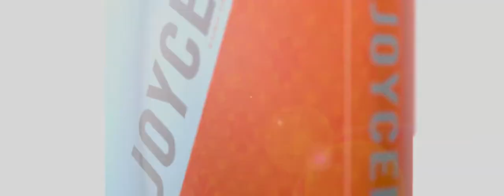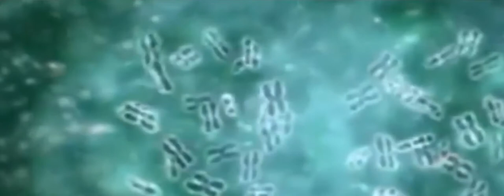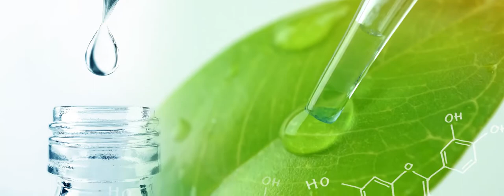Keajaiban Joycell Young Minuman Tinggi Collagen Yang Mengandung Glutathione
Minuman tinggi Collagen yang mengandung Glutathione, Pomegranate, Alishan Tea Stem Cell Extract dan Alpania Galanggal Extract. Joycell membantu meningkatkan kerja collagen kulit dan metabolisme tubuh sehingga menjadikan kulit kamu senantiasa muda.

Benefit Joycell Young :
Anti Aging Drink,Pengencang Kulit Wajah,Penghilang Kulit Keriput,Penghilang Keriput Wajah,Penghilang Kerutan Wajah,Pencerah Kulit Wajah,Penghilang Flek Hitam,Penghilang Bekas Luka di Wajah,Penghilang Kulit Wajah Belang,Minuman Antioksidan,Meningkatkan produktivitas sel kolagen,Memperbaiki metabolisme tubuh dalam pembakaran energi,Meningkatkan elastisitas sel kulit,Kulit halus cerah dan awet muda,Mengurangi bekas luka, flek dan warna kulit tidak rata,Tinggi antioksidan,Tinggi vitamin C,Meningkatkan elastisitas kolagen kulit,Konsumsi kolagen membantu dalam mengatasi garis halus dan kerutan pada kulit

ISI PRODUK: 1 BOX JOYCELL YOUNG 15 sachets
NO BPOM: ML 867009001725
Cara Pakai :
Gunakan 2 sachet Joycell dengan 200ml air , pagi atau malam sebelum tidur. Dikonsumsi dingin lebih nikmat.

Note: Gunakan langsung setelah dibuka dari kemasan sachet.